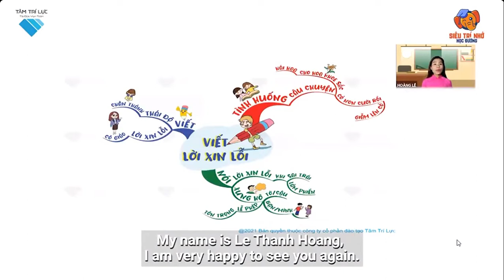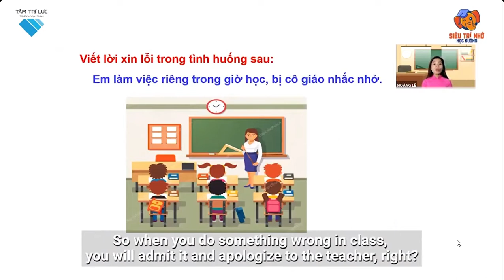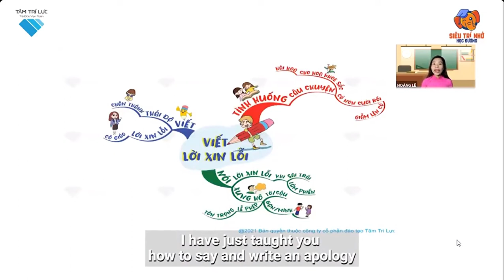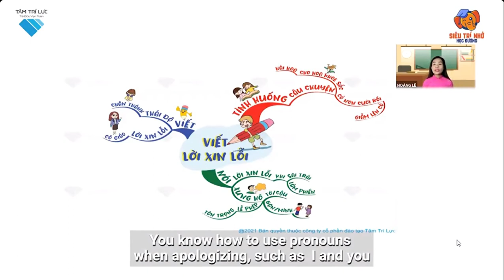L2 TV B12 VIẾT Lời xin lỗi P2